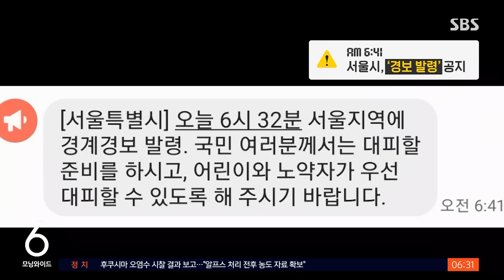혼란 키웠던 '미수신 지역'…행안부 "백령·대청면만 해당" / SBS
〈앵커〉

발사체가 서해 쪽으로 향했지만, 발사체 궤적을 벗어난 서울에서 어제(31일) 대피 문자와 함께 경보음이 울렸습니다. 행정 안전부가 이 경보는 잘못 전파된 '오발령'이라고 밝히자 서울시가 반박에 나서면서, 혼란을 키웠단 비판이 나옵니다.

〈기자〉

새벽 6시 30분, 행정안전부가 서울 포함 전국 17개 시도에 전파한 지령 내용입니다.

백령면, 대청면에 실제 경계경보 발령.

경보 미수신지역은 자체적으로 실제 경계경보를 발령.

하라고 돼 있는데 '경보 미수신 지역'의 문구를 놓고 서울시와 행정안전부의 해석이 엇갈렸습니다.

서울시는 '경보 미수신 지역'에 서울도 포함되는 건지, 행안부 중앙민방위경보통제소에 전화를 걸었지만 받지 않자, 자체 판단으로 보고와 승인을 거쳐 문자를 발송했다고 밝혔습니다.

이에 대해 행안부는 서울시가 지령을 잘못 해석했다는 입장입니다.

경보 미수신 지역이란 백령면, 대청면 '안에서' 경보를 못 받은 곳이지 다른 타 시도는 해당 안 된단 겁니다.

행안부는 또 6시 42분부터 59분까지 총 5차례 서울시에 전화를 걸어 '오발령'을 정정하라고 요구했지만, 조치가 늦어졌고 7시 3분에 직접 오발령 문자를 보냈다고 밝혔습니다.

그로부터 22분 뒤 서울시는 경보가 해제됐단 문자를 다시 보내 혼란은 더 커졌습니다.

[정연희/서울 양천구 : 나중에 다시 또 오보 방송이라고 또 나오더라고요. 그래서 더 황당했죠.]

양측의 책임 공방이 확산하자 오세훈 시장은 혼란이 빚어진 데 대해 사과하면서도 오발령은 아니라고 일축했습니다.

[오세훈/서울시장 : 과잉 대응이었을 수는 있지만 오발령은 아니었다고 판단됩니다. 안전에는 타협이 있을 수 없고 과잉이다 싶을 정도로 대응하는 것이 원칙입니다.]

총리실은 서울시와 행안부를 상대로 경위 파악에 나섰습니다.

(영상취재 : 오영춘, 영상편집 : 최혜란, VJ : 김형진)